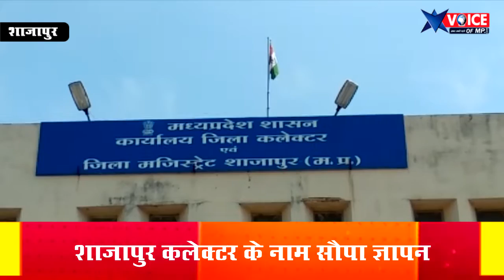शाजापुर मे बहुजन समाज पार्टी ने कलेक्टर को सौपा ज्ञापन,ये हे मांग, देखे दिलीप सौराष्ट्रीय की रिपोर्ट